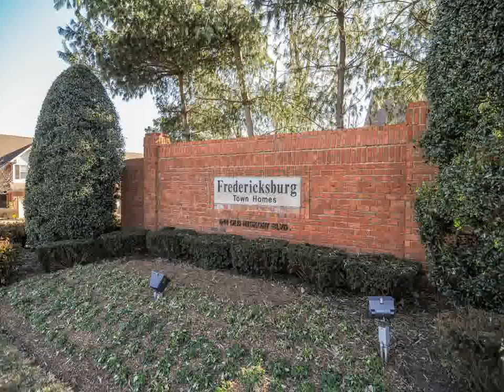Home For Sale @ 641 Old Hickory Blvd 17Brentwood TN 37027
Pilkerton Realtors
2 Cadillac Drive
Brentwood
TN, 37027
PLKT02 - cb1401241